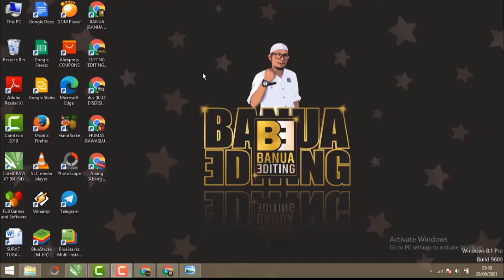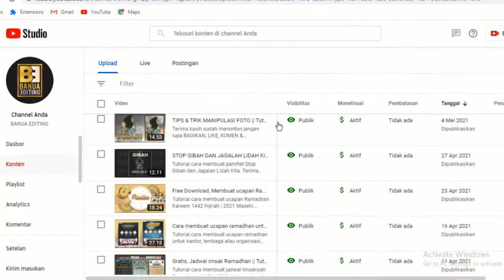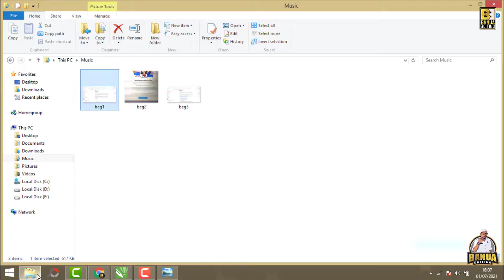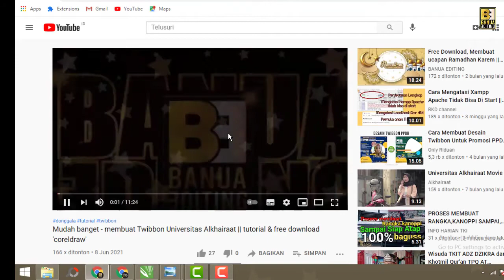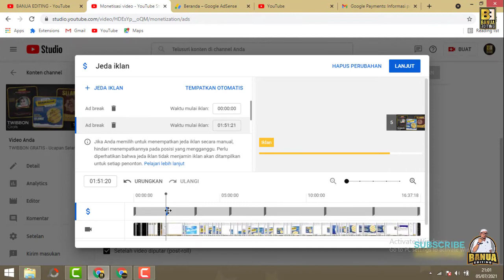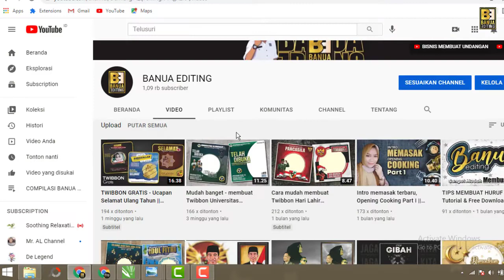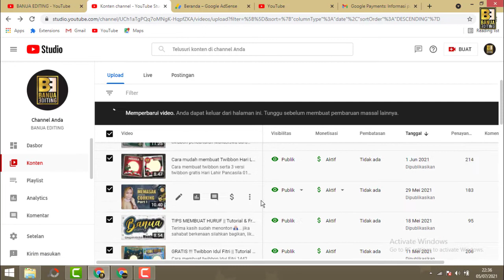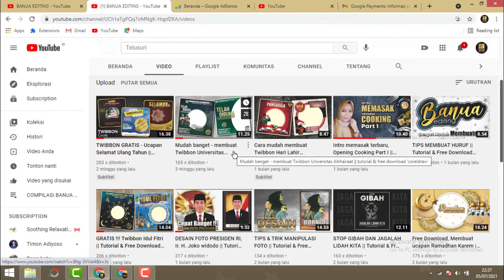SUDAH MONET DOLAR HIJAU TAPI IKLAN GAK MUNCUL??? GAMPANG BEGINI CARANYA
Hai sahabat semuanya!

Cara mudah menghidupkan iklan yang hilang setelah dimonetisasi, video ini sengaja saya buat sebagai pembelajaran serta pengalaman pribadi yang pernah saya alami.

Nah gimana cara mengaktifkannya? yuu saksikan dan ikuti yah caranya, youtuber pemula harus tau nih...